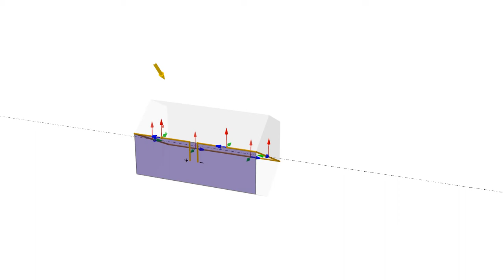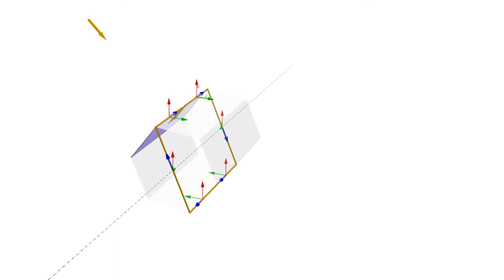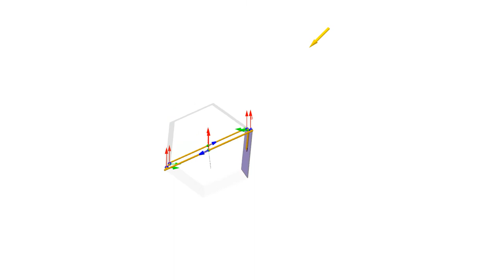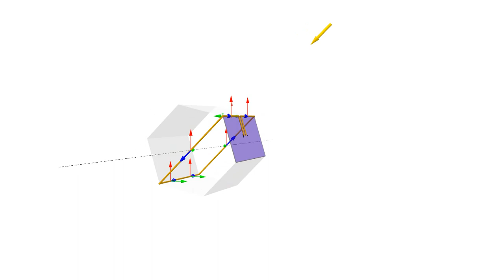Motor Mendocino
Explica com funciona el motor Mendocino dels vídeos

Fet amb Geogebra

B: Camp magnètic. Magnetic field.
I: Intensitat elèctrica. Current intensity.
F: Força. Force.